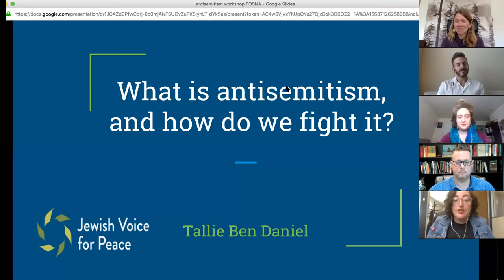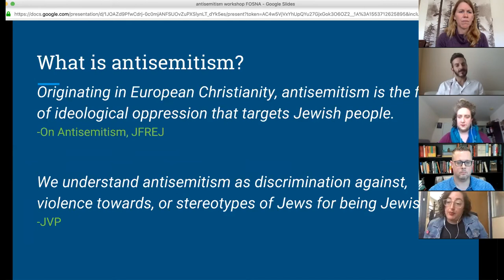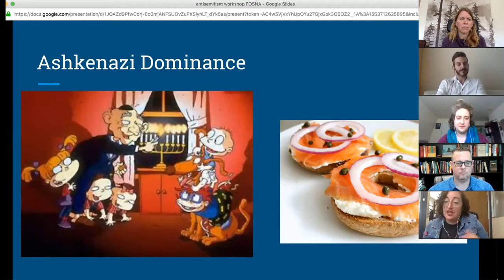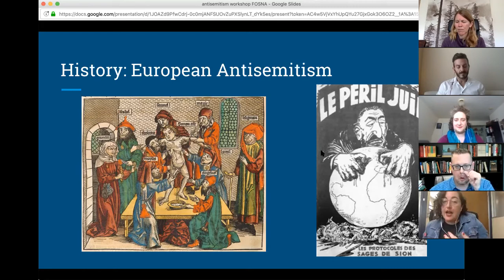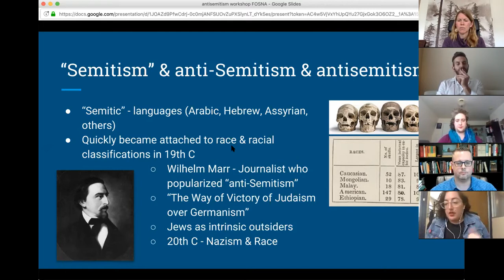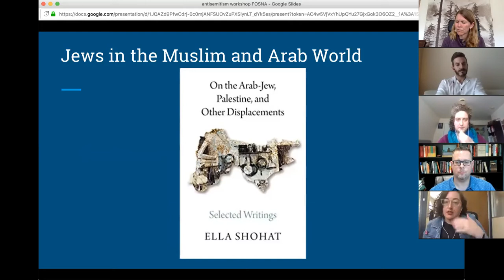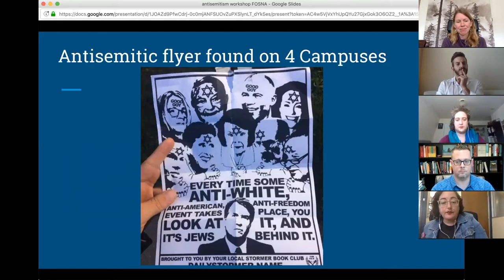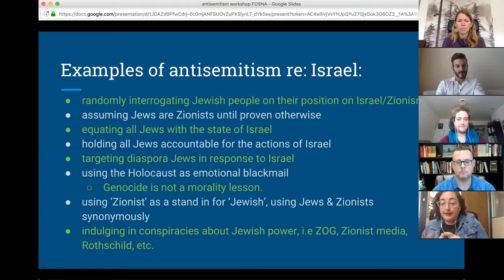Christians Confronting Zionism in Times of Rising Anti-Semitism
How do we understand Jewish Christian relationships historically and today in order to further our organizing for Palestinian rights? How does Christian Zionism support the State of Israel while perpetuating anti-Semitism? What is the role of white supremacy in shaping Christian hegemony?

Panelists:
— Tallie Ben Daniel is the Research and Education Manager for Jewish Voice for Peace.
— Rabbi Jessica Rosenberg is a member of the Jewish Voice for Peace Rabbinical Council and Philadelphia chapter. She became a rabbi in order to learn diverse and nuanced histories, and create spaces, ritual, and organizing that help transform our relationship to past, present, and future.
— Taurean Webb is the Interim Director of the Center for the Church and the Black Experience and is currently working on a doctor of philosophy at Garrett-Evangelical Theological Seminary.
— Robert O. Smith is an ELCA pastor and researcher with extensive experience in Israel and Palestine; he is the author of More Desired than Our Owne Salvation: The Roots of Christian Zionism.

Moderator:
— Tarek Abuata is the executive director of Friends of Sabeel North America (FOSNA).